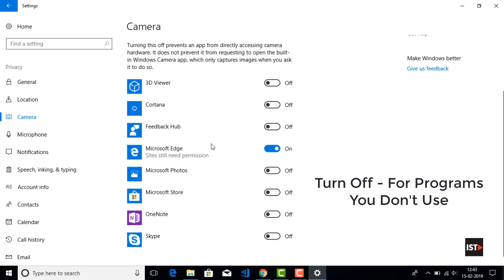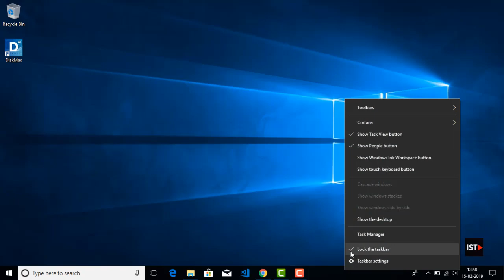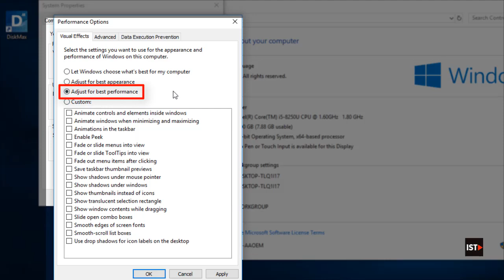How To Speed Up Windows 10 [Step-By-Step Guide] - Make Windows 10 Run [Faster]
This video shows you how to speed up Windows 10 & improve its performance on your computer or laptop.

All the software's used & mentioned are completely free to use to speed up windows 10 performance & the download links have also been included.

Just follow the steps shown in this video.

If you have any suggestions or tips/tricks to improve the performance of Windows 10, kindly do share it with all of us.